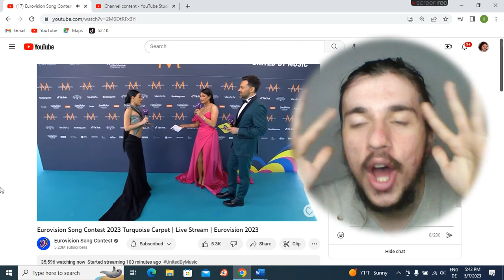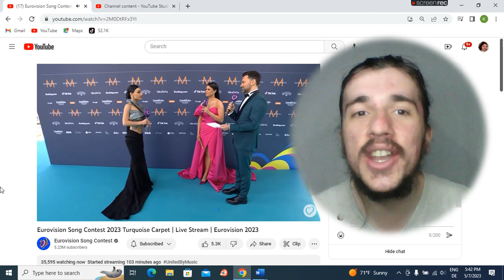Brunette - Turquoise Carpet | Future Lover | Armenia 🇦🇲 | Eurovision 2023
Brunette
Future Lover
Turquoise Carpet
Armenia 🇦🇲
REACTION
Eurovision 2023
Eurovision Song Contest 2023
Klodjan Pellumaj